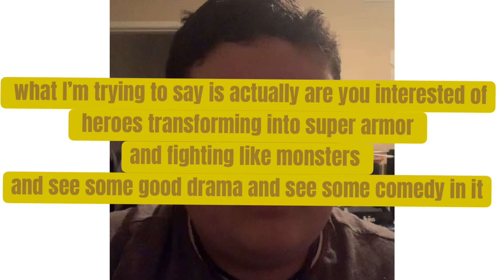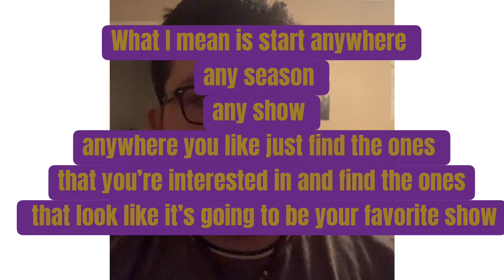WHAT IS KAMEN RIDER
Today we are going to talk about what is coming writer and where to start watching it and finally where can I find the TV show your questions will be answered so I hope you guys enjoy this video